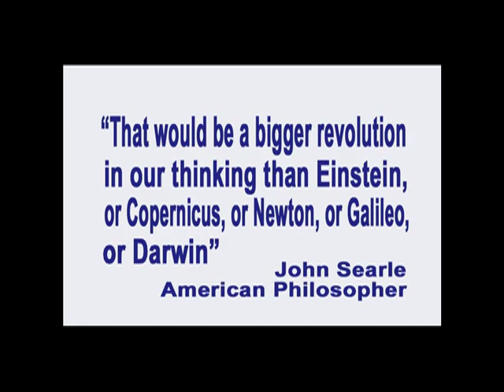51. Because Randomness is Only Apparent, Free Will is Impossible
In this episode of Exploring the Illusion of Free Will, recorded on January 27, 2012, producer and host George Ortega explains why there is no true randomness in nature, and how universal causality makes free will impossible.